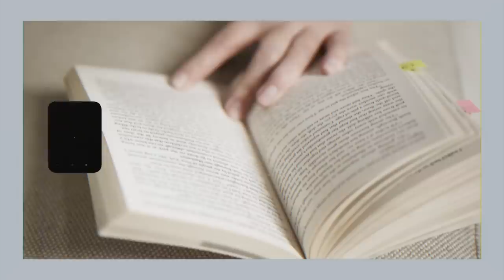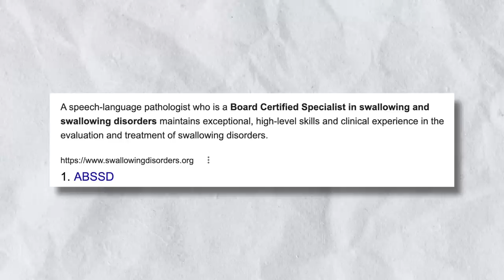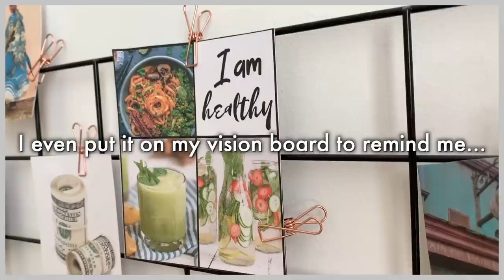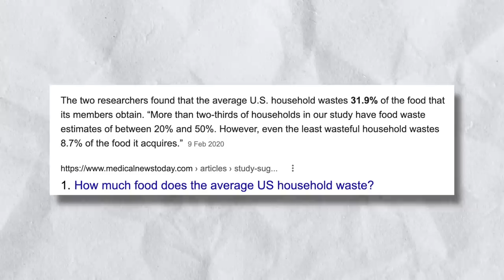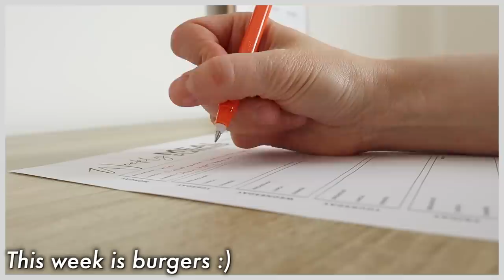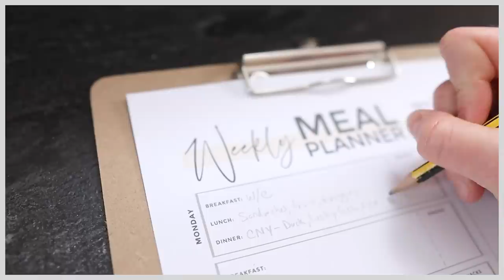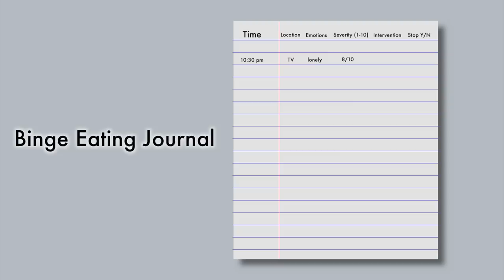11 Healthy Eating Habits That Changed My Life | Minimalist Mom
As requested, here are the healthy eating habits that changed my life and helped me stop binge eating! As a recovered binge eater I never diet, but rather focus on eating balanced and healthy foods and the foods that I crave in moderation. I found that finding ways to reduce anxiety (like decluttering my home and life) and using these healthy eating tips together was the most effective to stop overeating.

For me, intuitive eating wasn't about losing weight, but I did find that my weight naturally went down as I recovered from my binge eating disorder. In both pictures, I "looked" healthy and was a normal BMI, so the BIGGEST difference was internal rather than external.

► 📚 BOOKS MENTIONED:
» The Okinawa Diet
» Overcoming Binge Eating

► FAVORITE DECLUTTER + ORGANIZE STUFF:
   👟 Shoeboxes - free :)